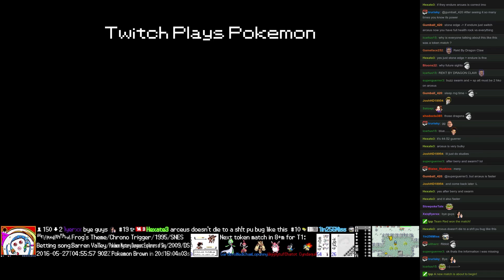Twitch Plays Pokémon Battle Revolution - Match #44482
Match #44482 [Blue: Solrock, Arceus Ground, Drowzee] vs [Red: Ledyba, Igglybuff, Salamence]